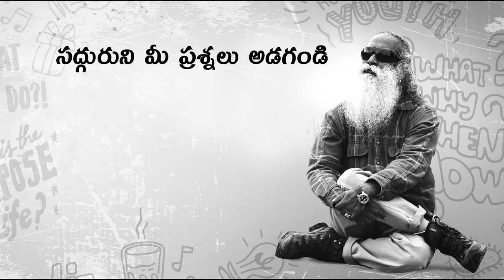తల్లిదండ్రుల ప్రభావం మనమీద ఎంత ఉంటుంది? Parents Prabhavam Manameeda Yenthavaraku Untundi?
మన తల్లిదండ్రులతో మనకున్న సంబంధం మన జీవితాలను ఎంత వరకు ప్రభావితం చేస్తుంది అని లక్ష్మి మంచు సద్గురుని ప్రశ్నించారు.